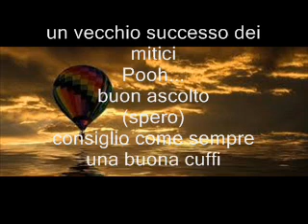Il giorno prima Pooh (cover by Mrred64)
Un vecchio brano dei Pooh dall'album "Aloha" dei mitici anni 80.